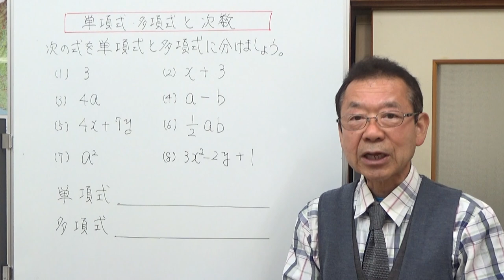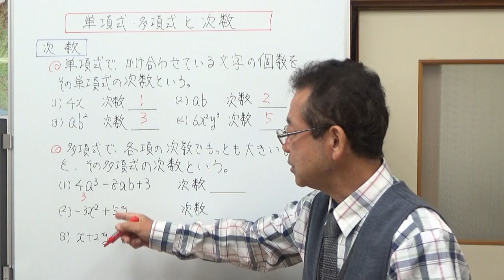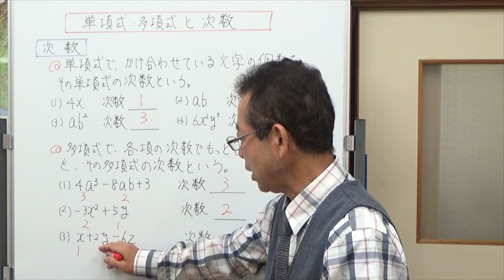単項式・多項式と次数 中学校の計算問題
単項式と多項式の違いと意味、次数について説明しました。